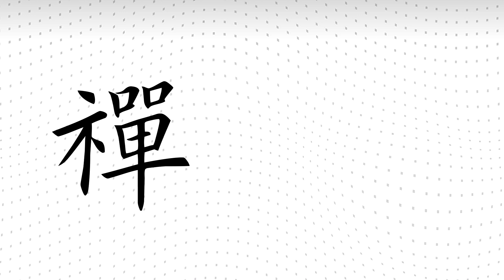[CC#2] Day 5 Risk 14 Tank n Spank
This is the CC#0 perma map btw